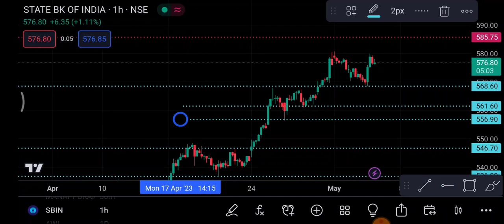SBIN Share 5 May | SBIN Share latest news | SBIN Share price today news